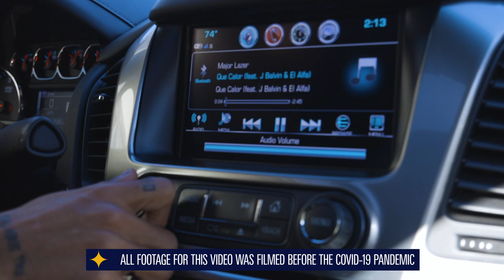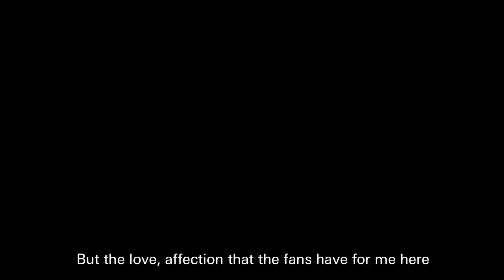Jona dos Santos' big plans for his LA Galaxy future | Latinx Heritage Month | Modelo Fighting Spirit